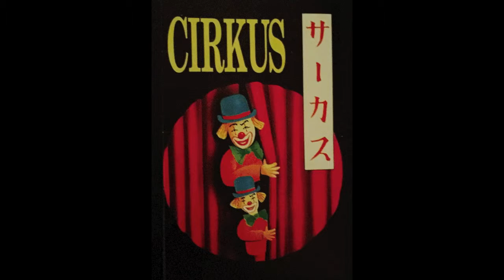Circus er på vej - Circus' is in Town - サーカスは町にあり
Lirekasse tema / Barrell organ
Cirkus Benneweis, Takarazuka, Osaka, Cirkus Knie, Cirkus Krone, etc.